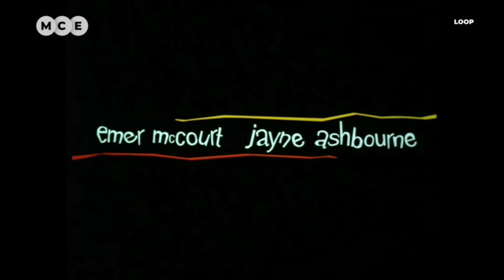Loop (1997) - My Cinema Europe Intro